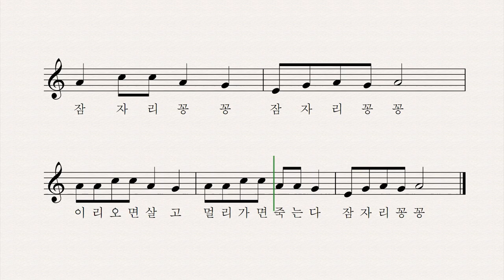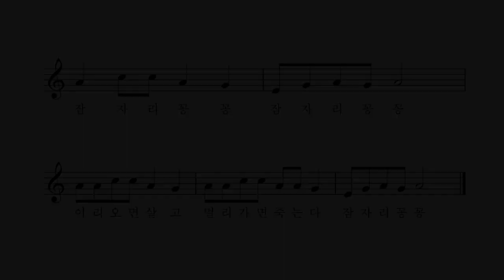잠자리 꽁꽁 - 전래노랫말 박상문 작곡 고예진 박나연 노래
잠자리 꽁꽁 잠자리 꽁꽁
앉으면 살고 날아가면 죽는다
이리 오면 살고 저리 가면 죽는다
잠자리 꽁꽁

앉으면 살고 일어서면 죽는다
이리 오면 살고 멀리 가면 죽는다
잠자리 꽁꽁